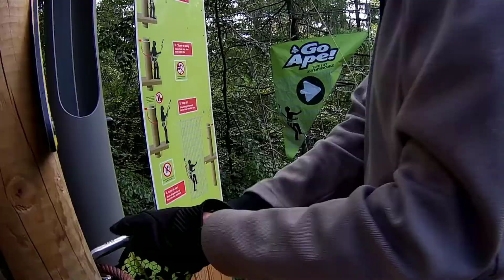Go ape wendover Lee's 50th Birthday